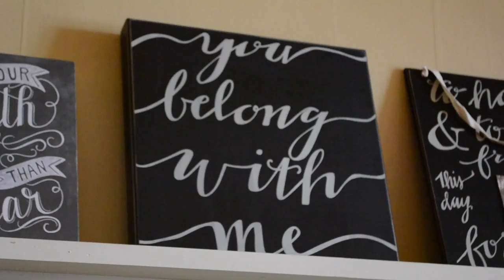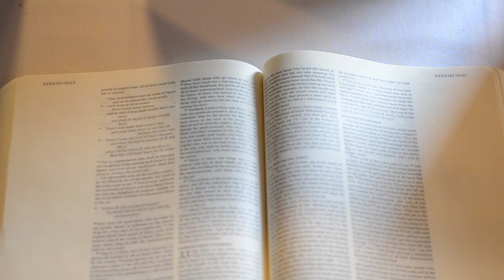Letters to Lea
Ashley, the matron of honor and sister-in-law of the bride, organized all of Lea's family and friends writing her a box of letters. We decided to film it and record a few excerpts.